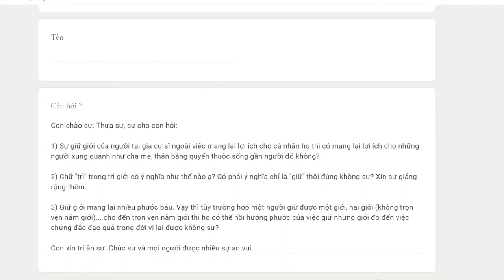1018. Việc giữ giới có đem lại lợi ích cho những người xung quanh không?